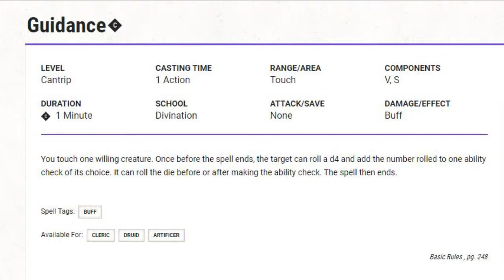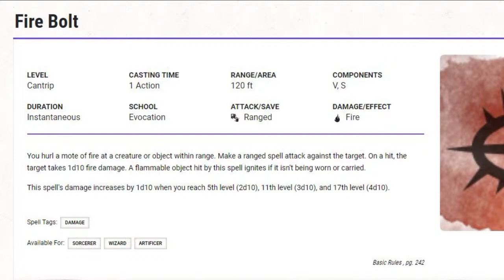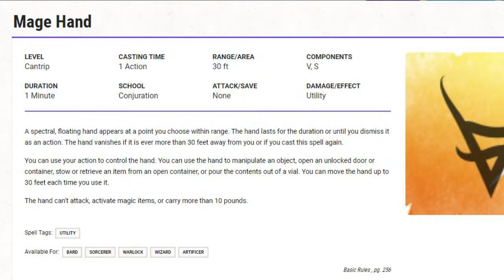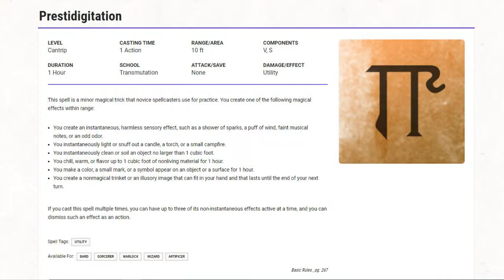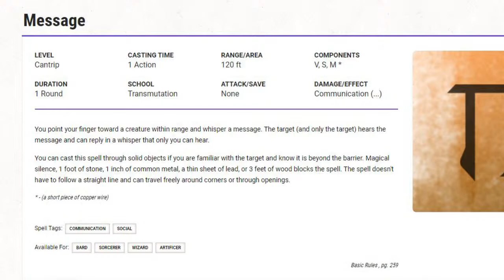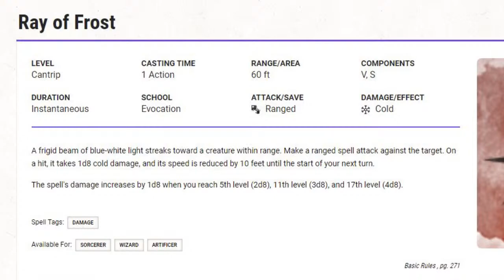Best Artificer Cantrips in Dungeons & Dragons 5E 🔴LIVE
This live stream video discusses the best artificer cantrips in dungeons & dragons 5e. Cantrip spells are very weak spells in D&D 5e. The selection of cantrips for a spell casting class is actually very important, as it's an infinite spell resource for a d&d class. As a d&d class gets to high levels, it's important to select cantrips that will still be used often.  This video provides dungeon master and player advice and guides for the cantrips. The video offers very basic rationales for selecting these well designed cantrips or spells. The artificer can be found in tasha's cauldron of everything. This is my opinion and should be taken with a grain of salt. The video starts at 3:38.

xxxxxxxxxxxxxxxxxxxxxxxxxxxxxxxxxxxxxxxxxxxxxxxxxxxxxxxxxxxxxxxxxxxxxxxxxxxxxxxxx

xxxxxxxxxxxxxxxxxxxxxxxxxxxxxxxxxxxxxxxxxxxxxxxxxxxxxxxxxxxxxxxxxxxxxxxxxxxxxxxxx